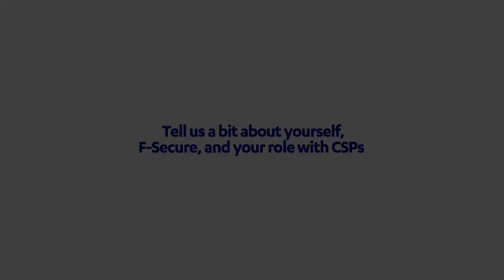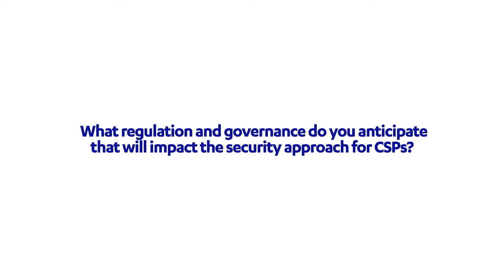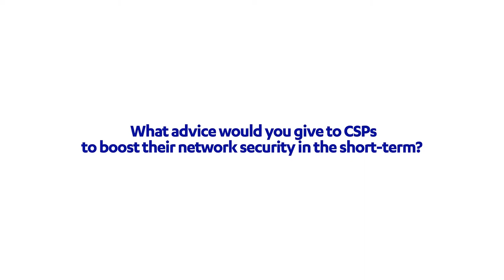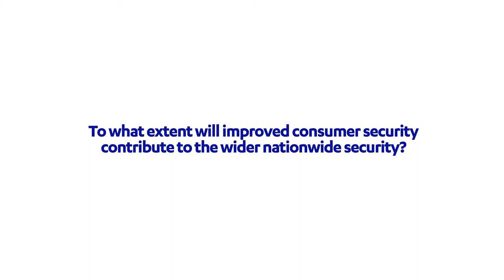Interview with Mikko Hyppönen, Principal Research Advisor, F-Secure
Network X Speaker Mikko Hyppönen, Principal Research Advisor, F-Secure, gives insights into the expertise you can expect to hear at Network X, including security threats faced by nations today, the impact of regulation and governance on security approaches for CSPs, advice for CSPs to boost their short term network security and more.